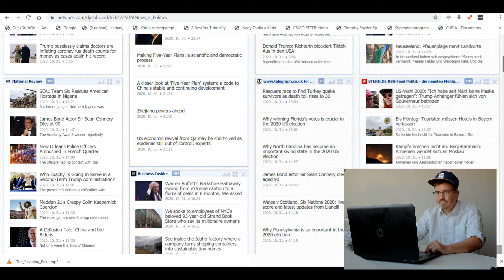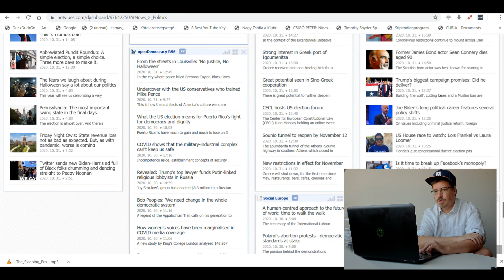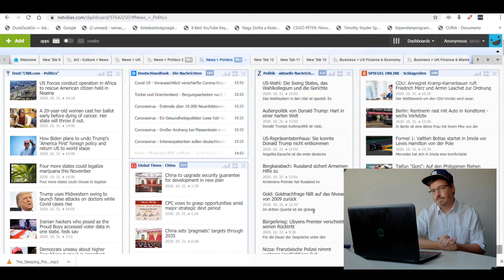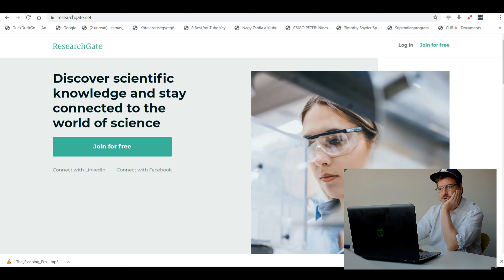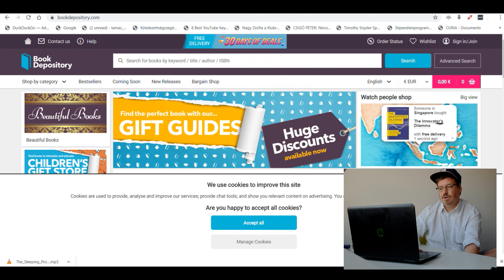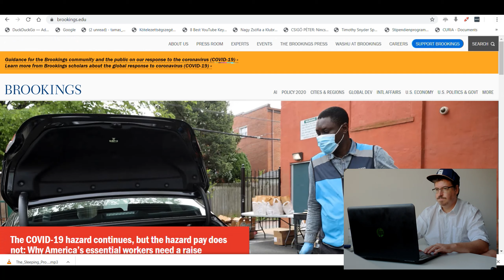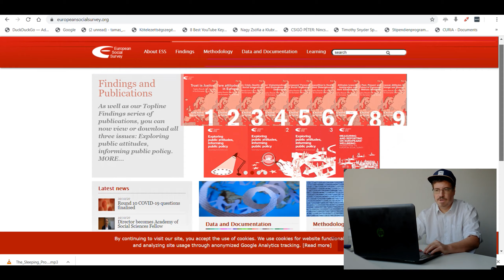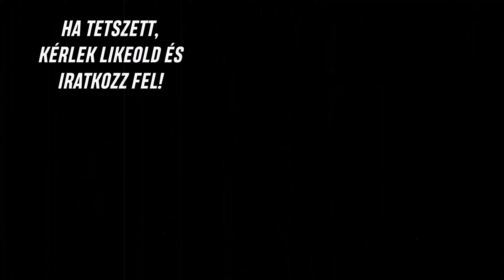Honnan szerezzünk információt?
Ebben a videóban elmagyarázom, hogy én honnan szoktam információt szerezni a világról. Ez nem is annyira egyszerű, van egy viszonylag komplex rendszer, amin keresztűl megtaláljuk, amilyen adatra szükségünk van. A videót kimondottan azért készítettem el, hogy segítsen az eligazodásban másoknak.